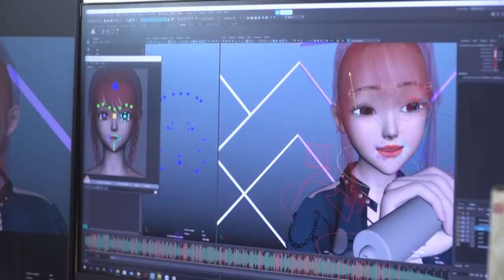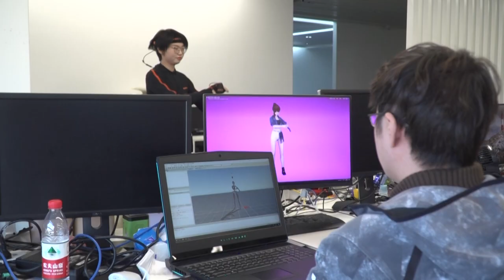Virtual idols take to the real-life stage in China | AFP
'Amy' is a red-haired pop star with legions of fans in China, yet she only exists in the digital world. Although they originated in Japan, virtual idols are gaining popularity in China, appearing on concerts, TV shows, billboards and news programmes as the companies behind them aim to blur virtual and real worlds.